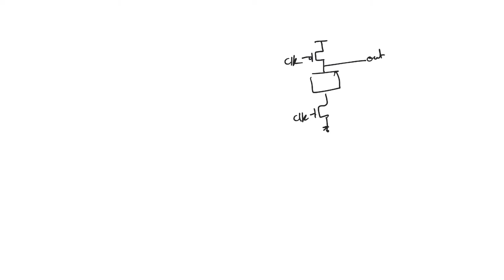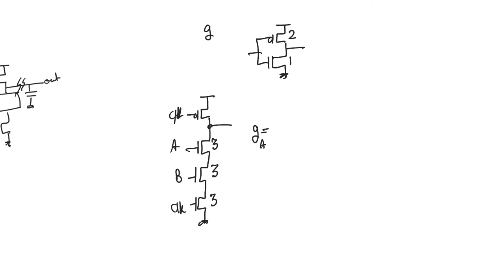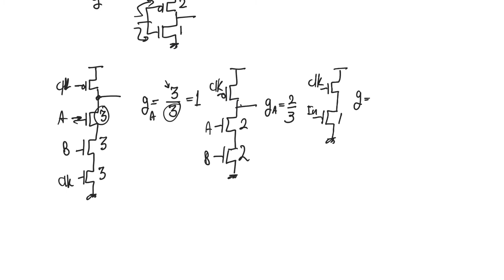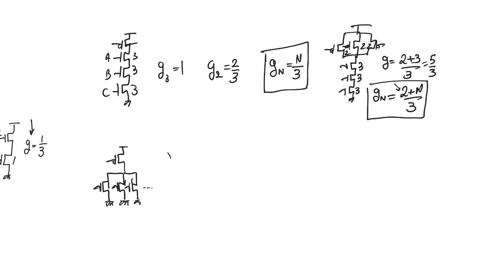5.9. Logical effort in dynamic CMOS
Dynamic gates are smaller than static CMOS gates. They are also much less robust. If we are ever to use a dynamic gate, it would be because it is faster, not because it is smaller. So why is a dynamic gate faster than its static counterpart? Simply because it has only a PDN. In fact, using logical effort, we can prove that certain types of dynamic gates can have astounding speed performance.